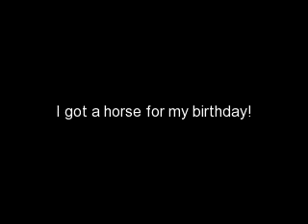My new horse!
YAY! I am so excited. His name is magic and he's quite young. I'm working with him and my friend is helping me train him. She is an adult so she of course knows what she's doing. I hope you guys enjoy :)